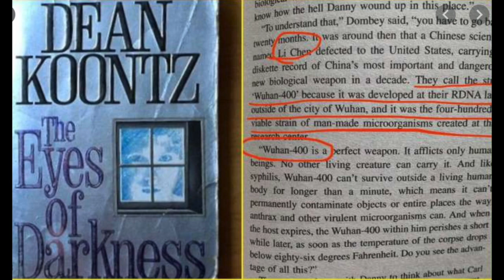Is this a world war 3??? stayhome staysafe and get info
This video has explained various predictions about corona and the books that prove that there is chances for this corona to be a bio war.

keep watching . Be safe

LOVE.